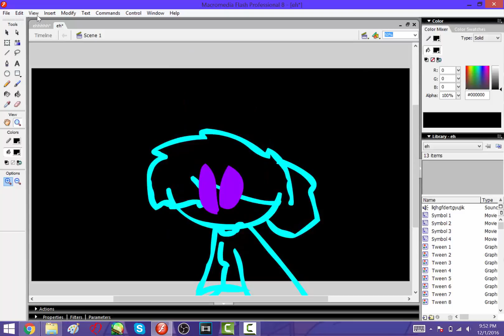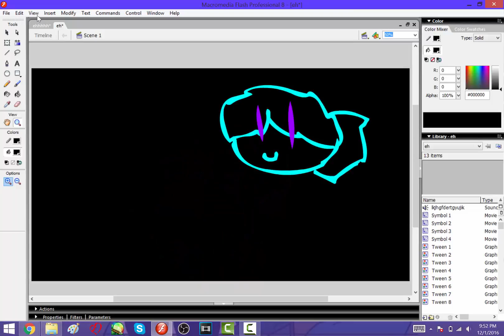unfinished animations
eh..

chatctors in the first animation are not mine exept the blue one(rainbow tail)